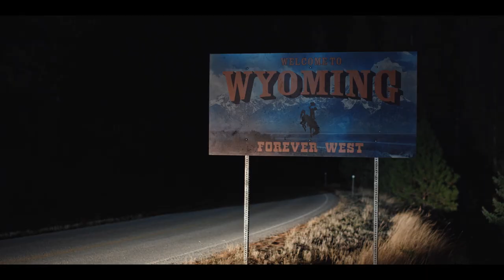Meet the New Faces of Yellowstone Season 4 | Paramount Network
Three new faces are joining Yellowstone this season. Piper Perabo's activist Summer Higgins shows up in Montana only to learn something much bigger is happening. Jacki Weaver's Caroline Warner is a force to be reckoned with. And Finn Little's Carter gets a crash course in the cowboy life. Yellowstone season 4 premieres with a special two-hour event on Sunday Nov. 7 at 8/7c, only on Paramount Network.